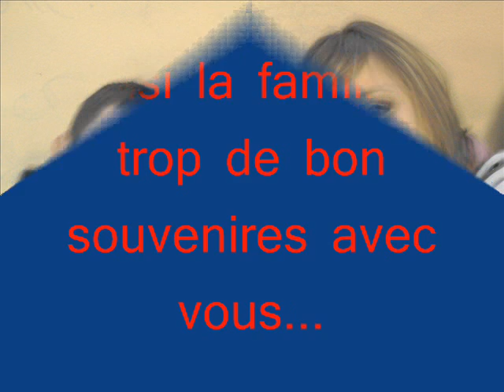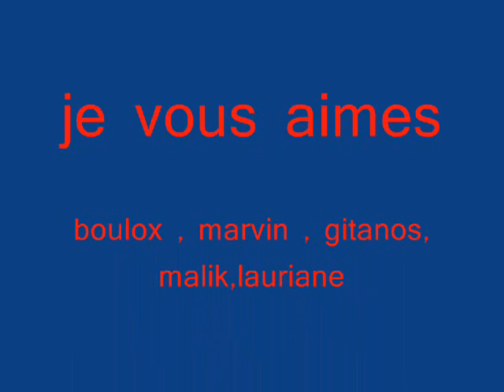la famille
ceux que j'aimes